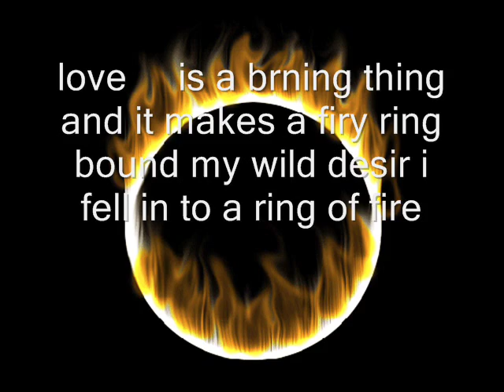ring of fire